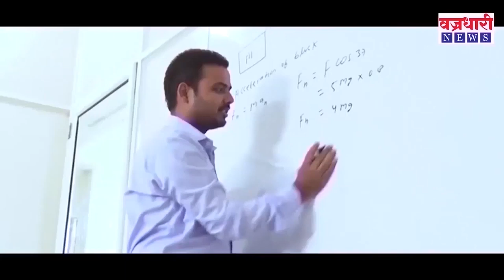दारूच्या नशेत बेशुद्ध रुग्णाला डॉक्टरने केले मृत घोषित || वज्रधारी न्यूज़